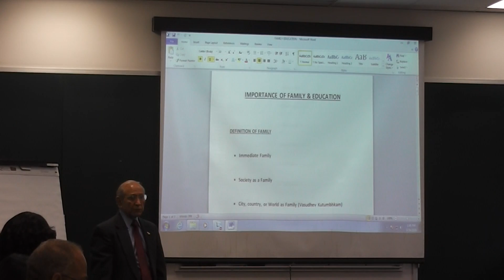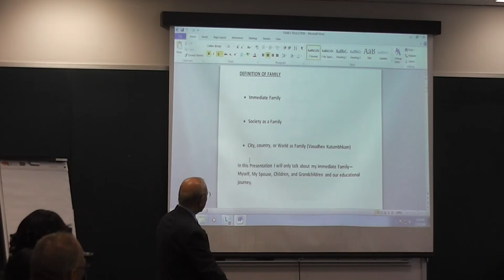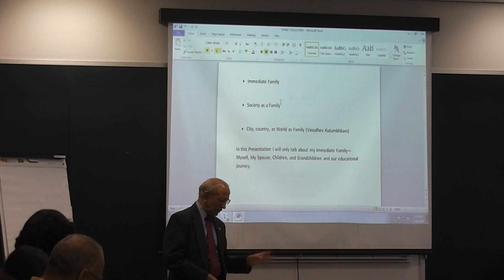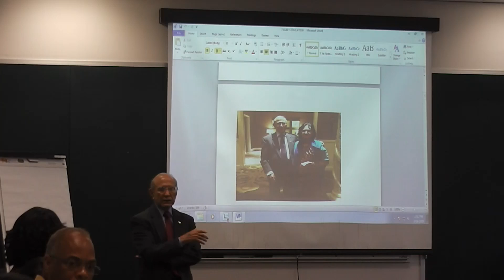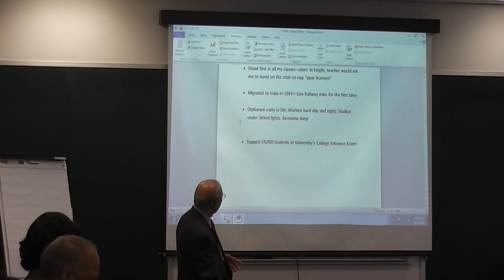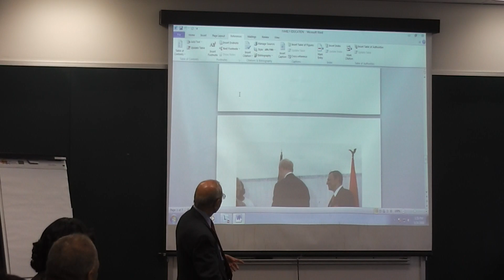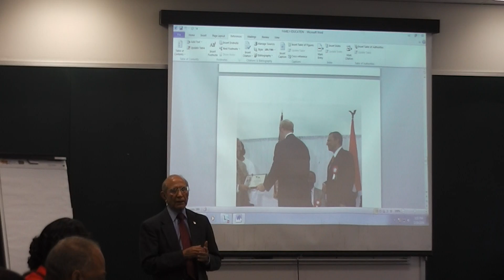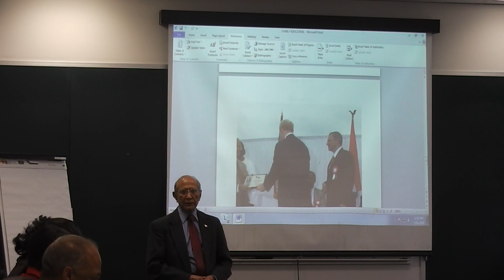Lachhman's Presentation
Effective Presentation Class 3/24/2016